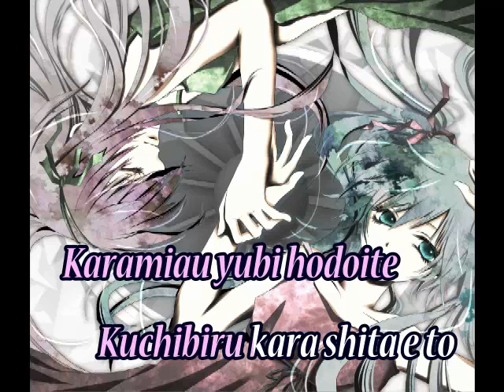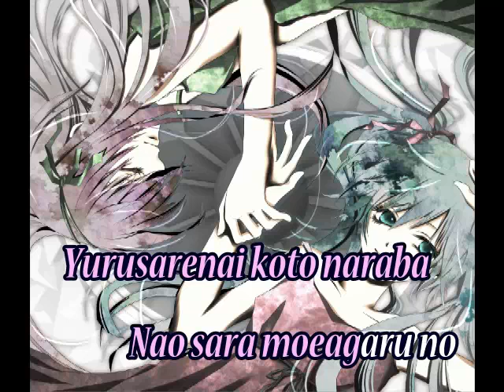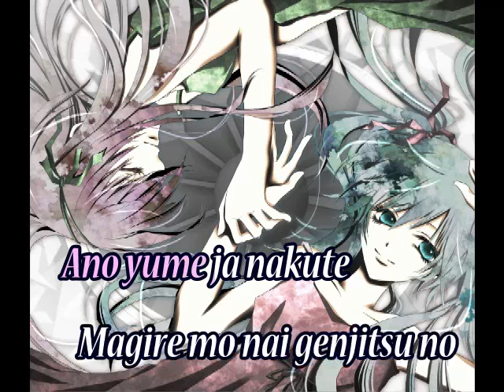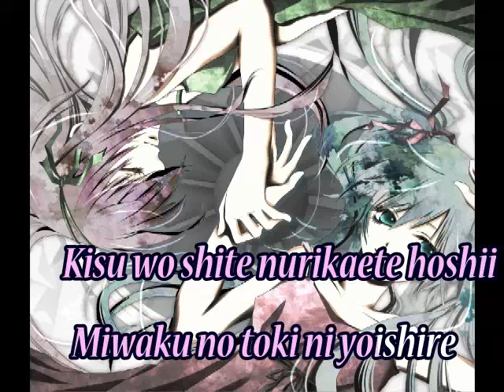【KARAOKE SUB】magnet - on vocal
*on vocal* Magnet - Miku Hatsune & Megurine Luka with romanize karaoke subtitles. Illust by AO ) (off vocal